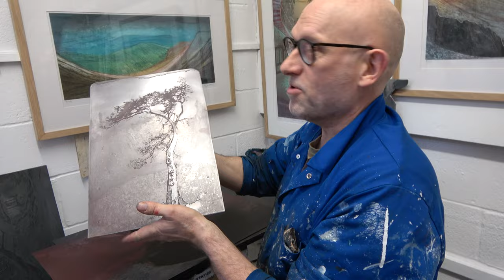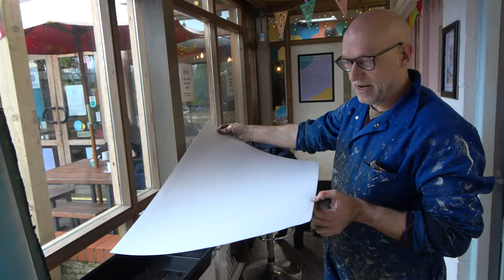Tim Slatter - Intaglio Printer - Part of The Makers series of films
Intaglio printing involves creating images by etching or engraving onto a metal plate, typically copper or zinc. Ink is applied to the plate and wiped away, leaving ink only in the incised lines. The plate is then pressed onto paper, transferring the ink and creating the final print.

Intaglio printing often produces intricate, detailed prints with rich textures and tones, and artists may use various techniques such as etching, engraving, drypoint, or aquatint to achieve different effects in their prints.

Tim Slatter is based at Black Swan Arts in Frome, UK
He is on Insta @slatter.tim